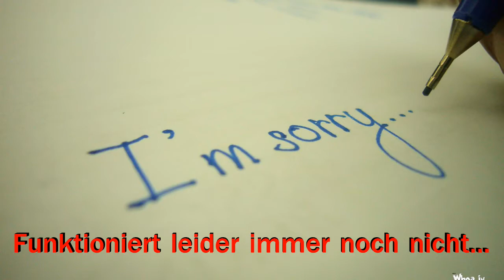Info Video 14.09.2016 (Morgen kein Enderal//Neue Grafikkarte!!)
Eine verrückte Welt in der wir leben..^^